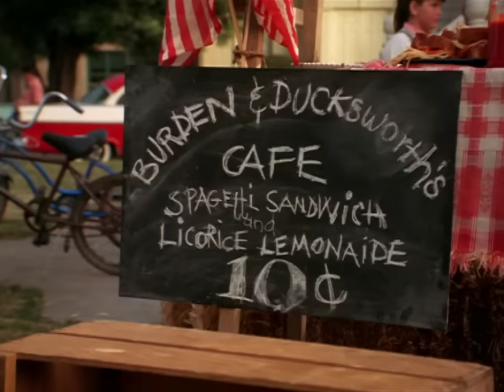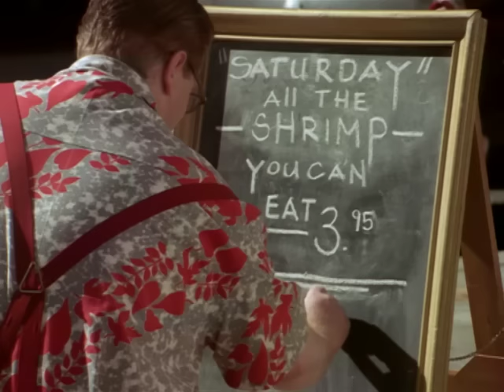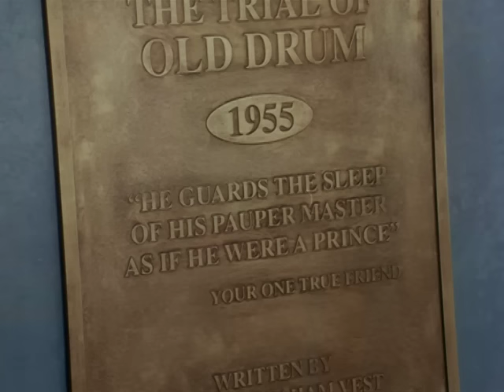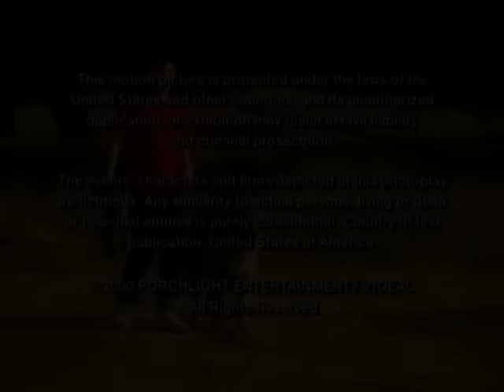The Trial of Old Drum (2000) | Full Movie | Ron Perlman | Randy Travis | Bobby Edner | Dick Martin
Watch The Trial of Old Drum (2000) on @Films4You
Charlie and his faithful Golden Retriever, Old Drum, shine in this family film as they share adventures together in their rural 1950s Missouri town. But when Old Drum gets accused of killing a local farmer's sheep, Charlie gathers evidence to prove his innocence. Ron Perlman, Randy Travis, and Bobby Edner round out the cast along with Old Drum himself!

Stars: Ron Perlman, Randy Travis, Bobby Edner, Dick Martin, John Schuck, and Old Drum!
Directed by Sean McNamara
Written by Ralph Gaby Wilson